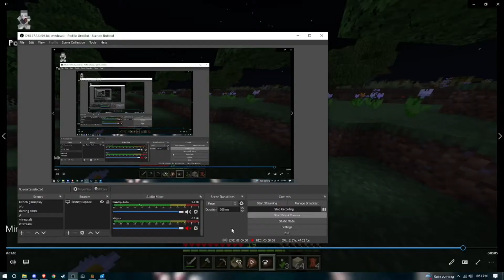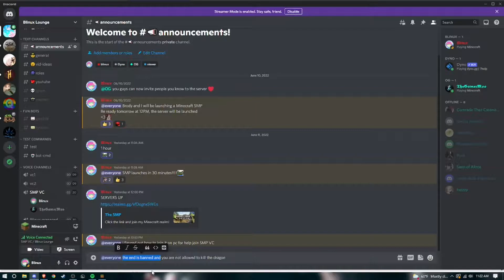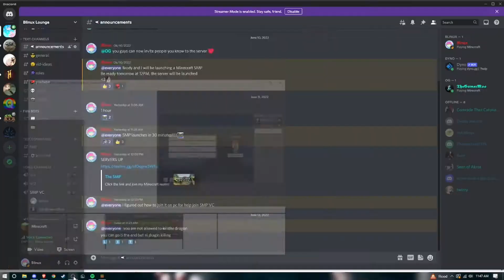My Goal Was To Take Over This SMP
i joined an smp and and my plan was to rule over the entire server